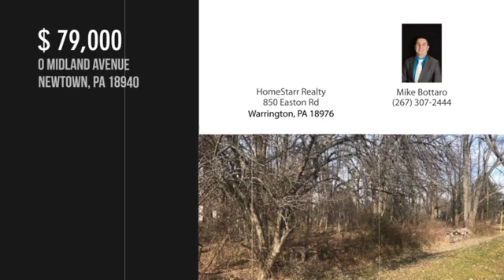0 MIDLAND AVENUE, NEWTOWN, PA 18940 - Mike Bottaro - MLS PABU308304